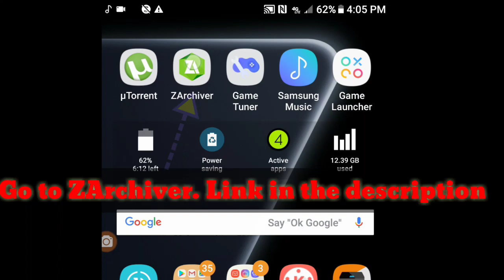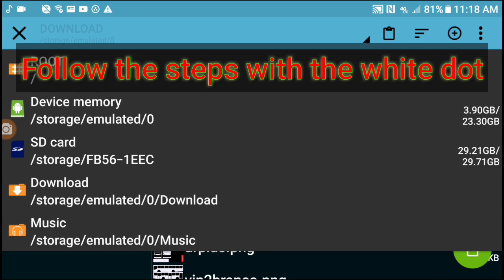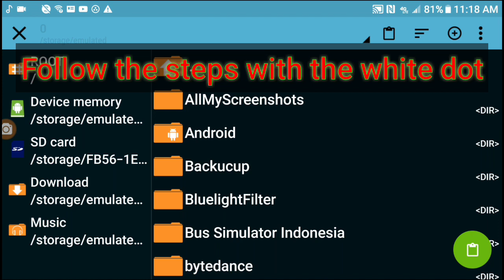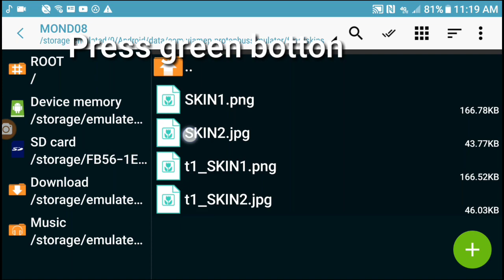Proton Bus Simulator: How to properly add skin on the articulated bus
🔶This is for mond08 or caio mondego articulated bus